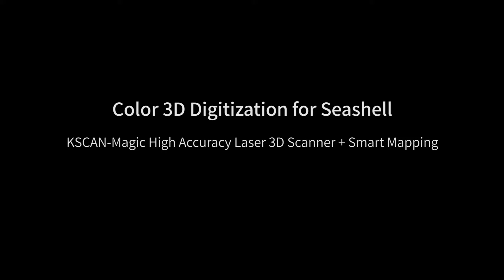Color 3D Digitization for Seashell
3D Digitization for Everything🌏-
Adopting KSCAN-Magic high accuracy laser 3D scanning + smart mapping creates a color 3D scanning model for seashell.